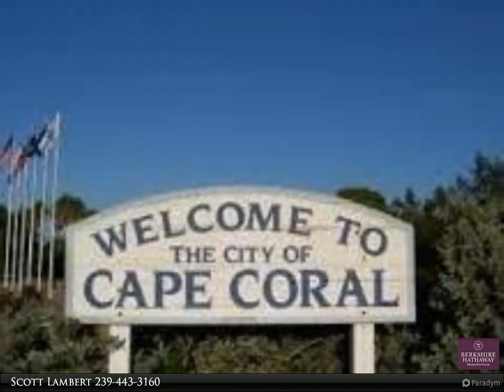3722 SW 14th Place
Over 590ft of uninterrupted beautiful water views of Memory Lake. Western Rear Exposure freshwater vacant lot. This is the perfect property for enjoying Sunsets. Live the Florida Lifestyle. The property would be a great Primary Residence, Second home, Vacation home, or Investment. Close to DownTown Cape Coral, the Cape Coral Yacht Club, Tarpon Point, Cape Harbour, Fort Myers, Pine Island and Matlacha. Easy access for Boating, Biking, Walking, Beaches, Golfing, Airports, Shopping, Restaurants, Parks, Boat Ramps, and Much More... Submit your offer today!!

Scott Lambert
Berkshire Hathaway HomeServices Florida Realty